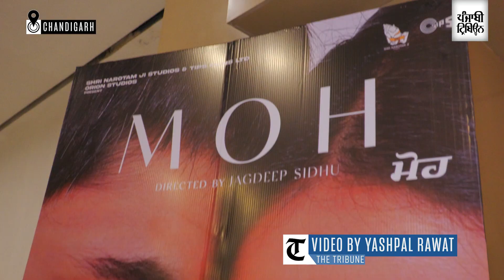Public Review | Maa Da Laadla | Moh